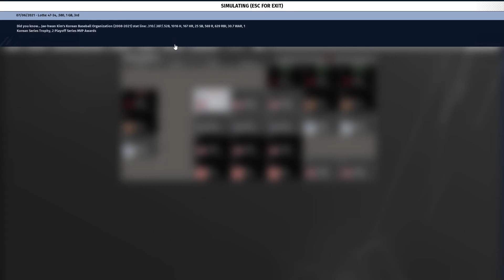[OOTP21] 야구에펨 Lotte Giants KBO 롯데자이언츠 2021시즌 정규리그 !! 부산 사직야구장 vs 두산베이서 81경기. 성민규단장 콜업이 최악이다...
[ 김대우 , 김건국을 왜 올려.. 잘하고 있는 홍상삼을 왜 내려 ! ]